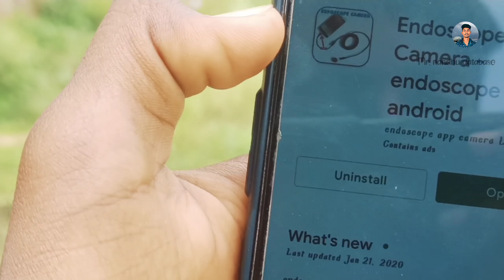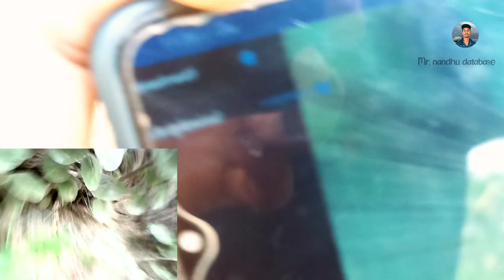Entering Endoscopic Camera 📽️ Into Snake 🐍House 🤯 Shocking Result 🤔 |mr.nandhu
We are going to see the mini world . How .? What is the device you were using .?
Hello Everyone...Today Video is...
Endoskopi Camera Testing

Endoscope Camera :
Amazon 👇

Rules and Regulation please corporate.

hello Friends 👋 my channel video experiment purpose only don't not my channel videos try  🚫

இதில் வரும் வீடியோக்கள் யார் மனதையும் புண்படுத்தும் நோக்கம் இல்லை ஒரு விஷயத்தை கற்றுக் கொள்வதற்காக இந்த சேனல். ✌️

உங்களுக்கு எந்த மாதிரி Experiment  வீடியோக்கள் வேண்டும் என்றால் Comment  பதிவுசெய்யவும் 🙏🙏🙏

                    My lifestyle

"வலிகள் இல்லாத வாழ்க்கை
இல்லை வலிகளைக் கடந்து வழி தேடுவோம் !!

                 🥰தொடர்ந்து இணைந்திருங்கள்  நன்றி.  🙏💐🙏